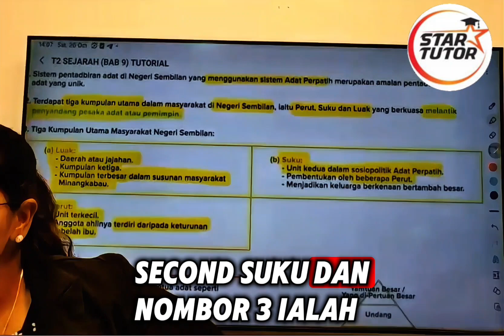Sejarah 🌟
📜 Selami kisah-kisah sejarah bersama guru pakar Star Tutor! Ketahui fakta-fakta penting, peristiwa bersejarah, dan tokoh-tokoh yang membentuk dunia kita hari ini. 🌍✨ Sesuai untuk pelajar yang ingin menguasai subjek Sejarah dengan mudah! 🏛️📚